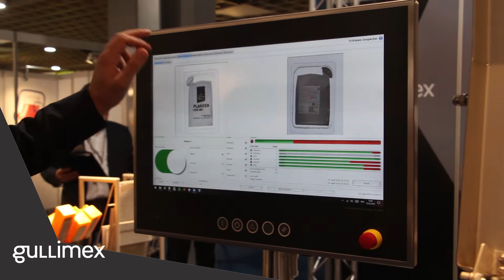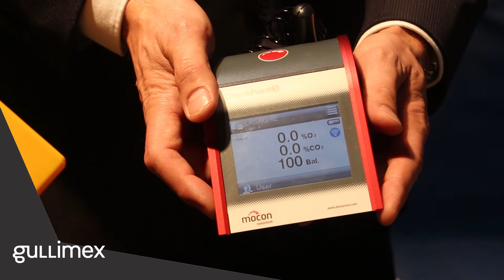Gullimex staat op de Empack 2018!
Kom gerust langs bij onze stand en bekijk de Trivision Product Inspector.